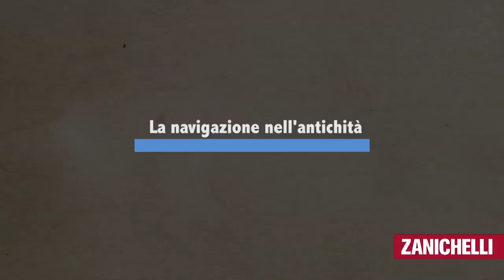Come si navigava nell'antichità? (tratto da In viaggio con la storia)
Video tratto da Marco Lunari - In viaggio con la storia , Zanichelli editore S.p.A. 2019